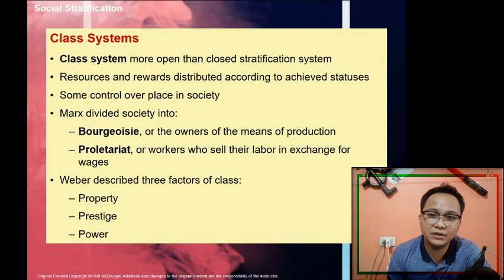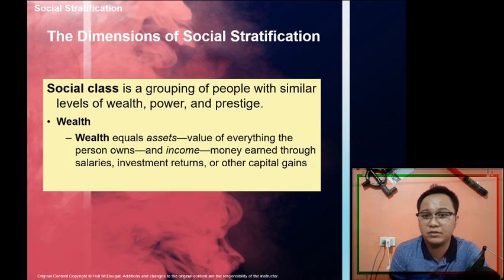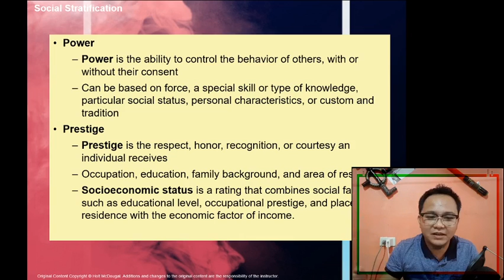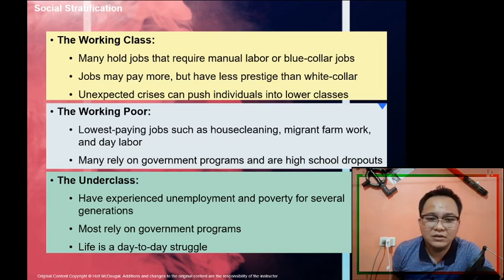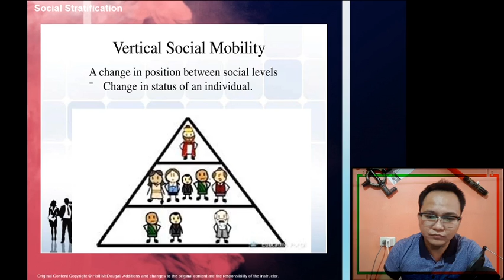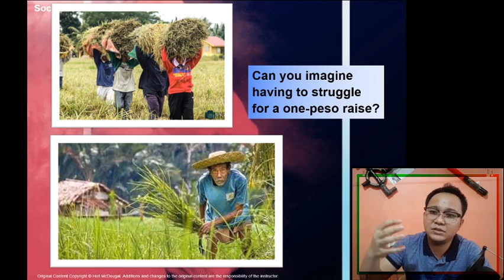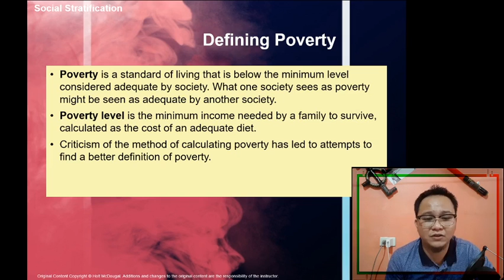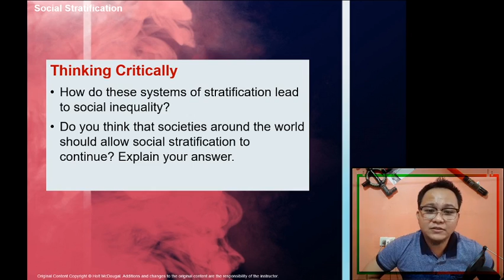SS01 - Social Stratification Part 2